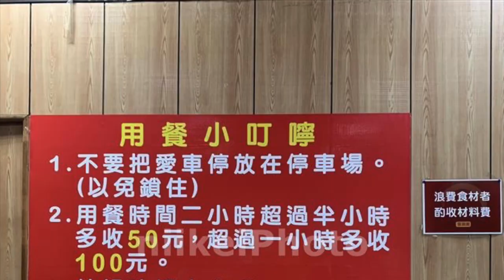美食照片# 20202台湾高雄仁武喜涮涮羊肉爐グルメ X Taiwan kaohsiung日啟行銷niikeiMarketing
thank photo by YingLee